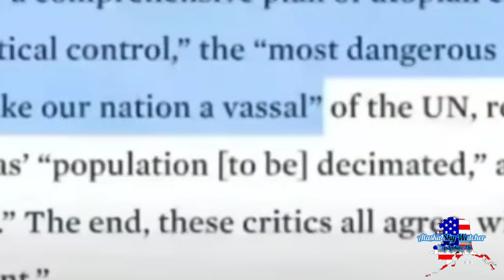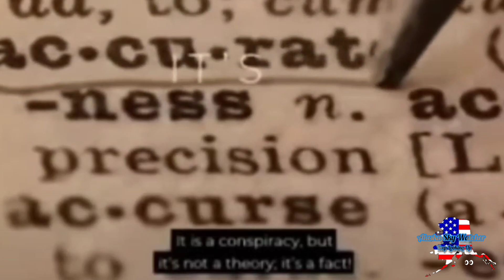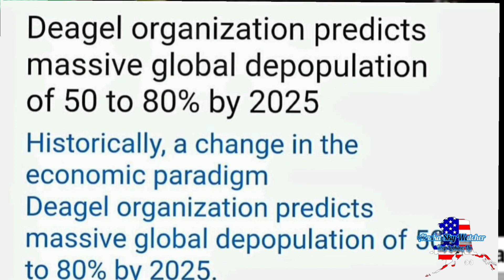It's a totalitarian state being implemented around the world . The Agenda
Do you see it all around you ? Notice how everyone is quiet 🤫 like they are scared to talk about it 👄 😕 what's worse are the ones who think nothing is wrong and all will be fine  🤔
It's a totalitarian state being implemented around the world right now . The Agenda Part 1